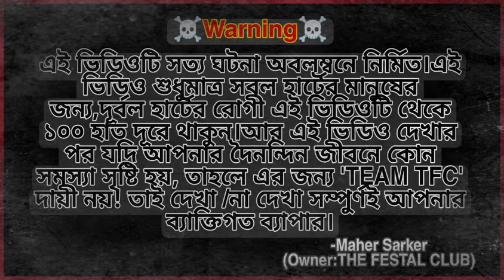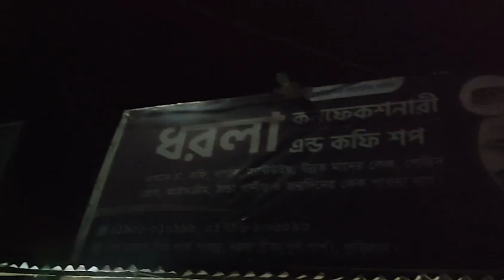কুড়িগ্রাম জেলায় ভূতের বাড়ি | A Horror review |Ghost House |Vlog17 |Maher Sarker | The Festal Club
Assalamu alaikum,🙂 I hope everyone is very good.🙃 I brought another vlog for everyone. Now this vlog is about Kurigram district.☺️ In this video you can see the ghost house of Kurigram district.👹 There are many more interesting things including Dharla river.🤪